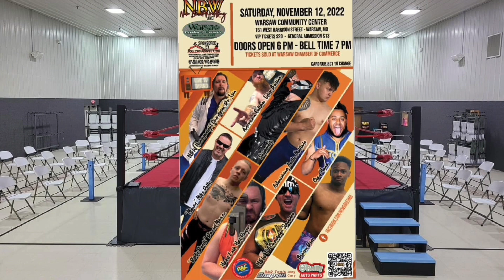NBW: Squared Circle - Warsaw, MO Part 1 Episode 49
🚨🚨 New YouTube Episode 🚨 🚨

We here at New Breed Wrestling can't control the weather, we can't control the cost of eggs but we like to think we can control a little bit of your happiness!!! It's SUNDAY so head on over to YOUTUBE and watch the latest episode of the best darn wrestling around. This all took place in Macon Missouri on November 12.

We have a interview with Private Practice..

Everyman for himself Battle Royal that includes Blaire Dior, "Dirty Deeds" Daniel Maxen, Bert Candy, Astonishing Austin Mulitalo, Dr. Isin , The American Outlaw Tyler Bodine and Slammer

A triple threat match with the exciting Blaire Dior against Private Practices "Dirty Deeds" Daniel Maxen and "Mr. One Night Stand" Bert Candy! (Just a reminder this took place before Eldon Missouri's Toys for Tots)

So stay inside. myself I'm going to make a big ole patch of Always Save Cheddar Sausage Balls (yes it's real and yes they're back!!!) and Grab A Hold of New Breed Wrestling on YouTube!